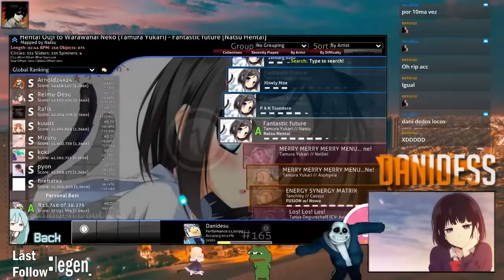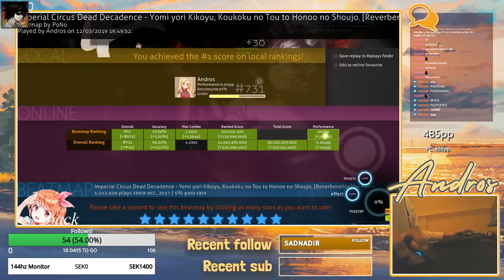Rafis A FOOL MOON NIGHT [emillia] 617x combo fail | osu! Stream Highlights #27